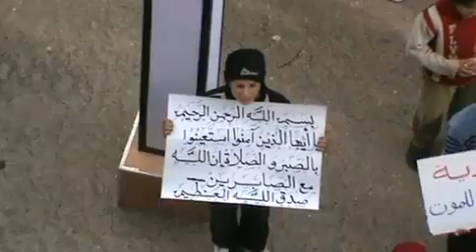ادلب - حاس || جمعة روسيا تقتل أطفالنا 10-2-2012